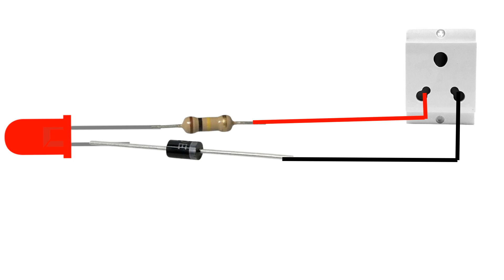220 volt to 3 volt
220 volt to 3 volt